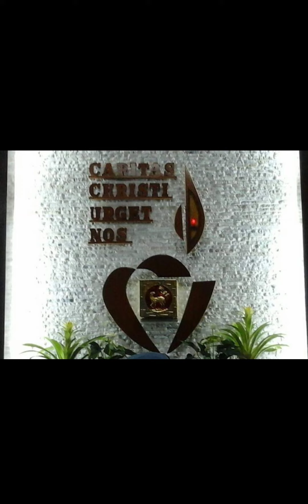"Could you not watch 1hr.w/ me?Not for an hr.of activity did He plead,but for an hr.of companionship